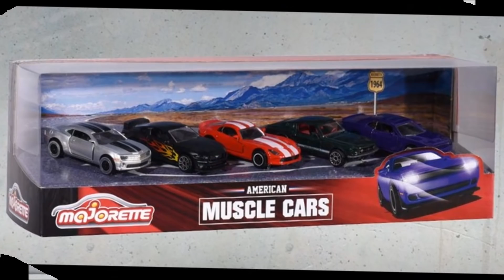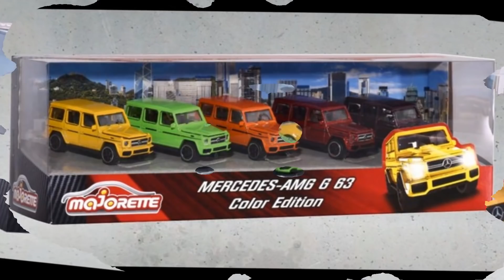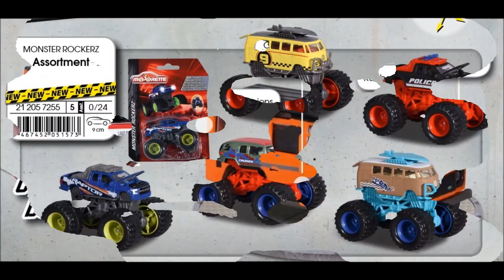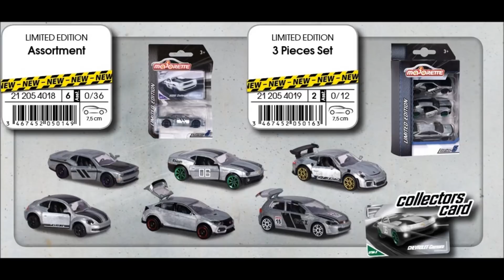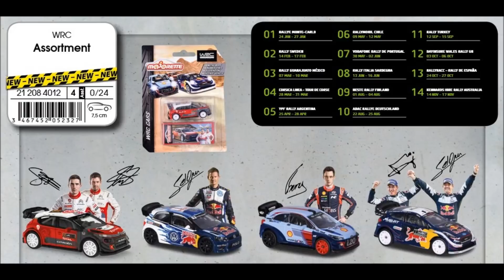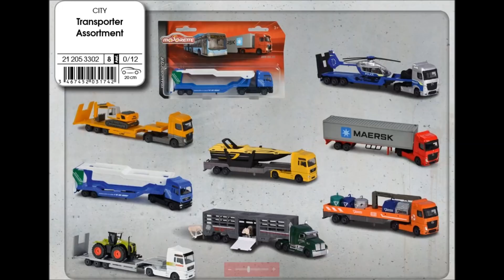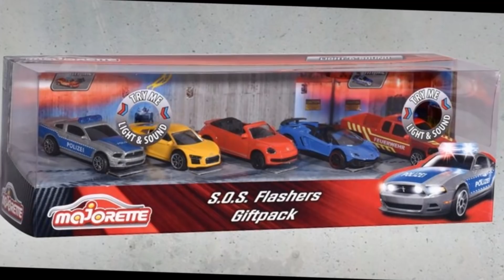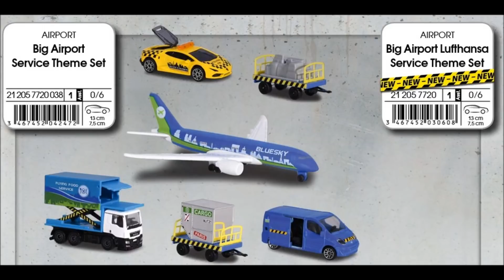Exclu !!! Toutes Les Majorette 2019 par Gégé LCF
Exclu, je présente toute la gamme Majorette 2019

Bon visionnage ;)